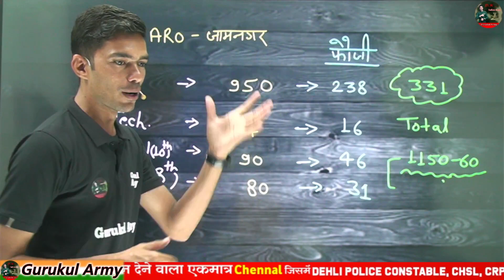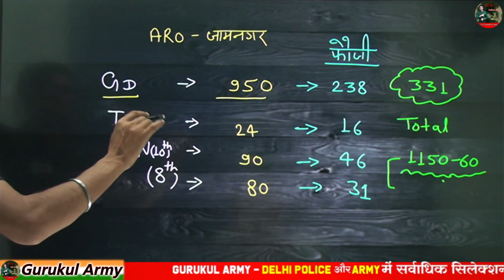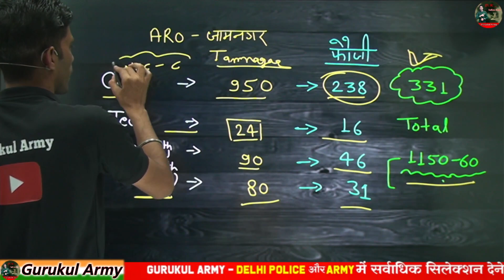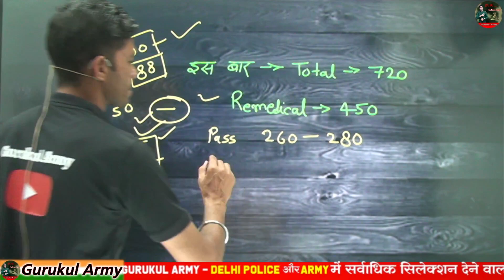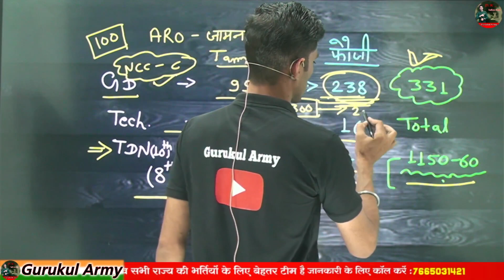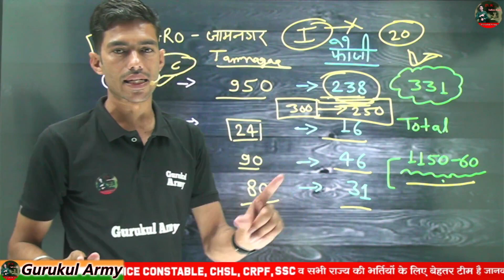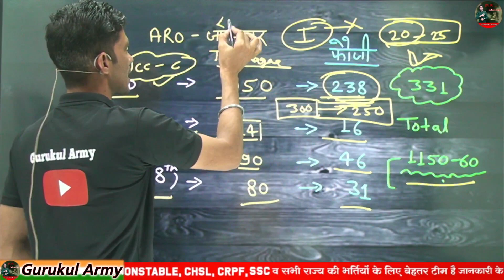INDIAN ARMY RESULT 2023 || Post ? || Total Pass ? || क्या रही Cut Off और इस बार क्या Cut Off रहेगी ?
Good News 🥰Army फ़ाइनल रिजल्ट Result ARO  Jamnagar  |  💥 क्या रही मेरिट
🛑बड़ी खुशखबरी Army Final Result 2023 जारी | आर्मी फाइनल रिजल्ट 2023 | agniveer army final result out
Good News 🥰Army  Result ZRO Puna  | जामनगर आर्मी रिजल्ट कब आयेगा ||  💥 क्या रहेगी मेरिट

🔹ARMY GD
🔹ARMY TDN
🔹ARMY TECHNICAL
🔹ARMY NURSING
🔹ARMY CLERK
🔹SSC GD
🔹Delhi Police
🔹RPF
 ❇️Agniveer army gd original paper
 ❇️Agniveer army gd live classes 2023
 ❇️Agniveer army gd classes 2023
 ❇️Agniveer army gd question paper in hindi
 ❇️How to preparetion of Agniveer army gd

army की  फाइनल मैरिट कैसे बनती है ??
agniveer army final result 2023 ||
army final cut off 2023
all aro final cut off 2023
army agniveer ka final result kb aayega
army result date out
Army Agniveer Final Result कब आ रहा है? | Final Cutoff क्या रहेगी ? | वैकेंसी कितनी आयेगा ?, army study, army agnivver

final result kb aa rha,army agniveer final gd cutoff 2023, agniveer army exam result 2023, a

Good News Army Agnivver final Results Declare 2023 || Post? merit? || Army Results kese dekhe

Good News Army Agnivver final Results Declare 2023 ||

Post? merit? e, indian army aro physical date, indian army aro date change physical